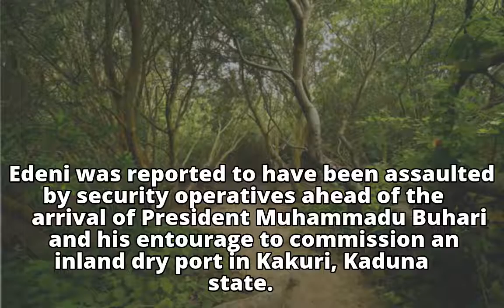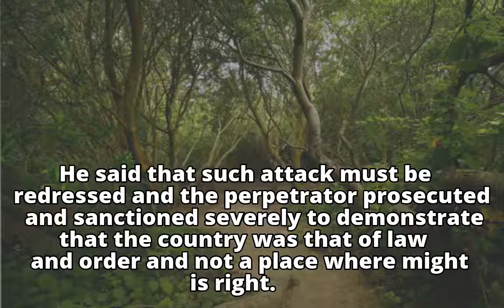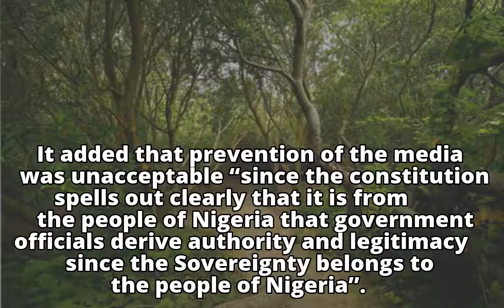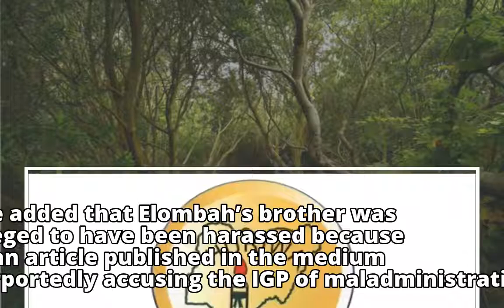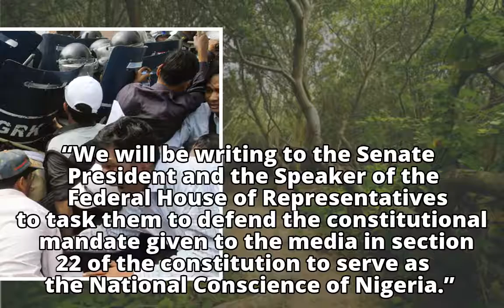Organisation condemns police attacks on journalists